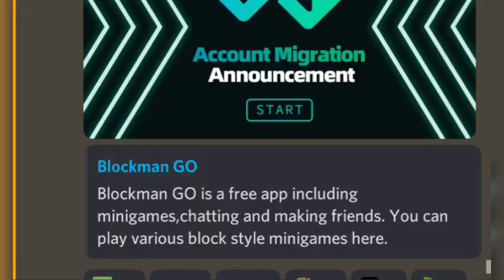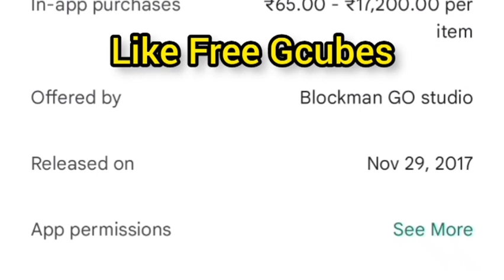New Region UPDATE Date Confirmed 😱😱 - Blockman Go 5th Anniversary Comming Soon - Free Gcubes - 100%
Main Account In BG :- UID - 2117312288

Bg name - (1) Rajat_BG (not accepting friend requests)

(2) RajatBG (accepting all friend requests)

Country :- India

Friend's Channel :- Skeleshelly and HoneyBee GM and Nirpesh BMGO and AK BMGO

BlockmanGoSkyBlock
BlockmanGoTylerBanks
Tyler Banks
BlockmanGoRich
BlockmanGoPro
SkyBlockPro
BlockmanGoMoney